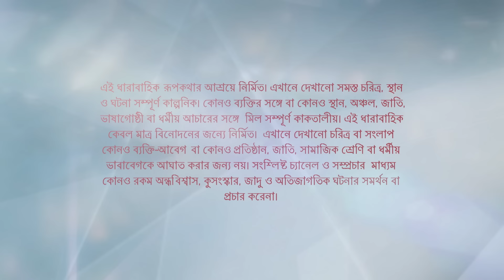Full Episode | কিরণমালা | Episode 550 | Part A